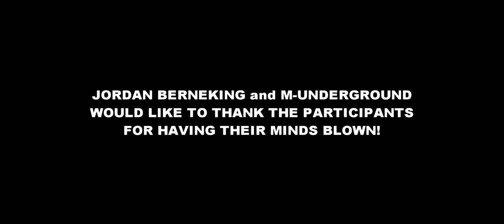Magic by Jordan - Part 2 - Canon Vixia